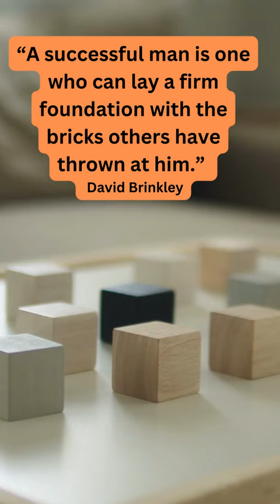Motivational quotes for men | David Brinkley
Inspirational quotes shorts video

Love you ❤️❤️